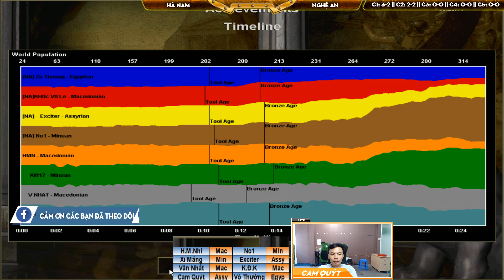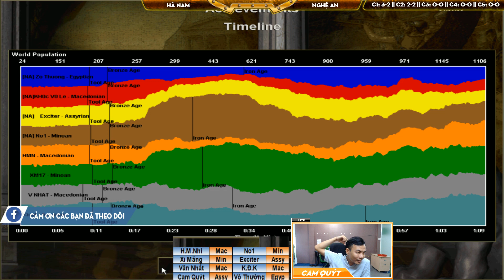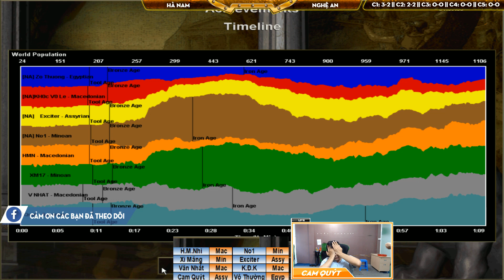4vs4 - C2T5 || Hà Nam vs Nghệ An ngày 18/04/2019